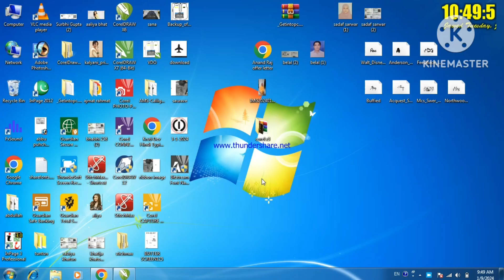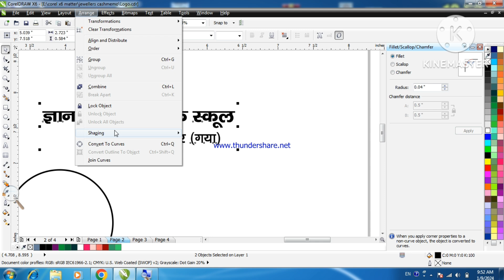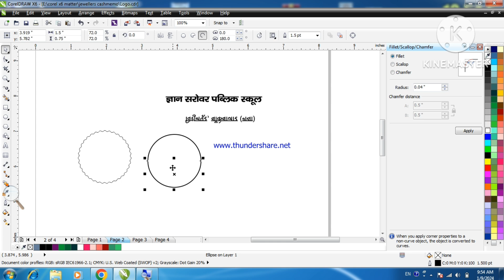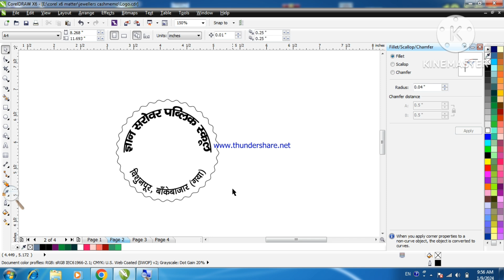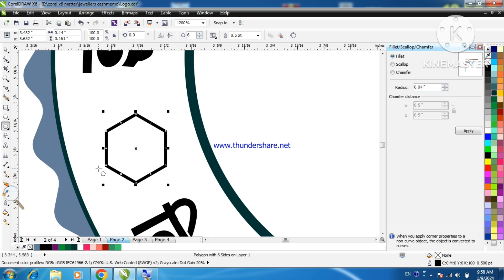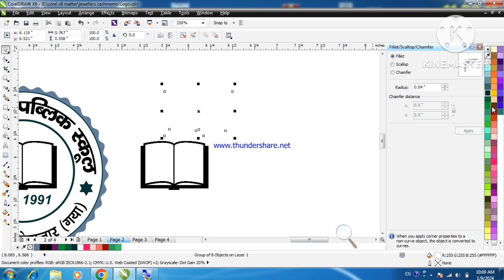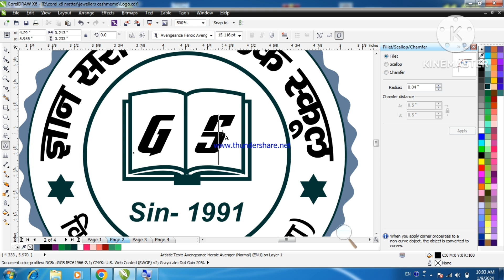Logo Design In Corel draw ll सबसे बढ़िया लोगो डिजाईन ll Logo Design Full Tutorial ll # Coreldraw x7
SchooSchool Logo Design ll सबसे बढ़िया लोगो
# CMX

-font-all-sanaullah-graphics.html